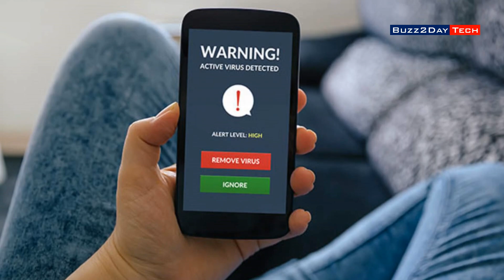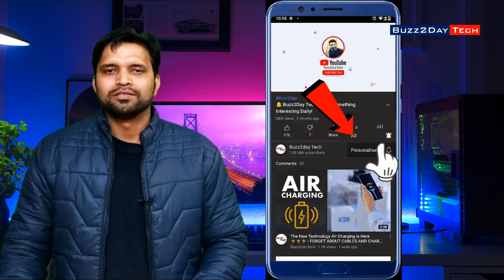❌ भूलकर भी कभी न करें ये गलती | Never Install Cracked or Modded Apps in your Phone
Gadget i use for Recording:
Camera: I am using Mobile Camera